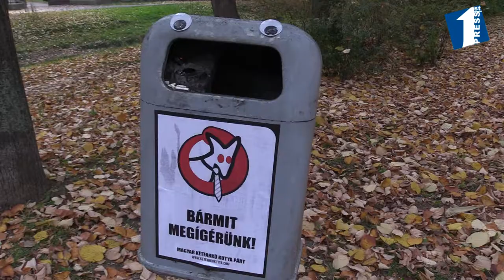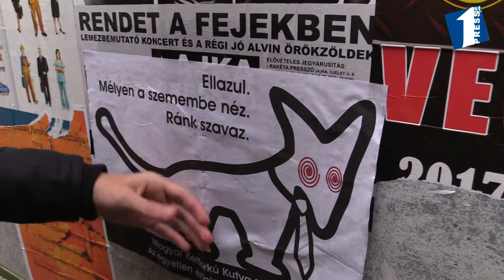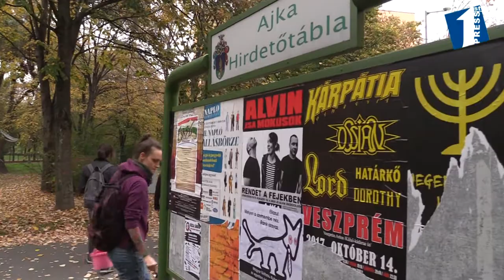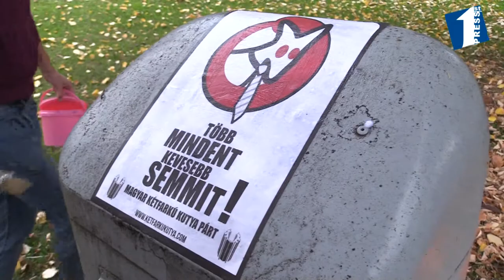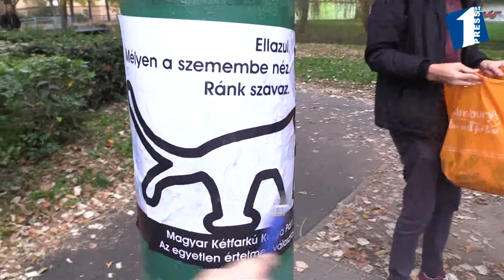Kovács Gergő Elnökúrral beszélgettünk Magyar Kétfarkú Kutyapárt